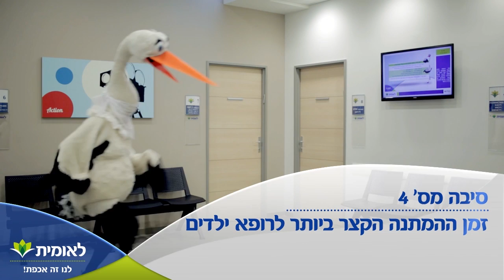50 סיבות להצטרף ללאומית - זמני המתנה קצרים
סיבה מס' 4 - בלאומית זמן ההמתנה הקצר ביותר לרופא ילדים